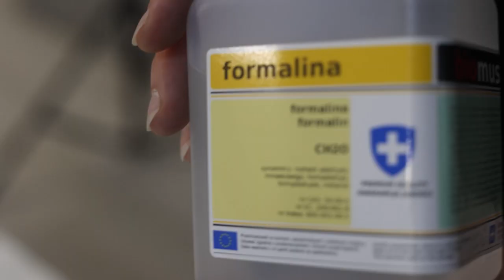Nowohucka Kronika Filmowa nr 759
WERONIKA GAJ
Weronika właśnie ukończyła Szkołę Kreatywnej Fotografii. Jej praca dyplomowa została wykonana w jednej z najstarszych technik fotograficznych, czyli w gumie chromianowej. Dodatkowo w swoich kolażach zastosowała połącznie technik cyfrowej i analogowej. Jej modelką była Natalia Kaja Chmielewska, aktorka Teatru Starego. We wszystkich zdjęciach, utrzymanych w stylu retro, pojawiają się elementy architektury Nowej Huty.

SEBASTIAN JAGIELSKI
Sebastian jest synem wybitnego boksera, nowohucianina Andrzeja Jagielskiego, który był dla niego inspiracją do trenowania sportów walki. Miał owocną karierę bokserską, a teraz jest trenerem MMA, sędzią bokserskim oraz MMA. Przede wszystkim jednak uważa, że uprawianie sportu jest orężem w walce z przeciwnościami losu, upadkami i potknięciami, których sam niejednokrotnie doświadczył. Dlatego chętnie pracuje z młodzieżą.